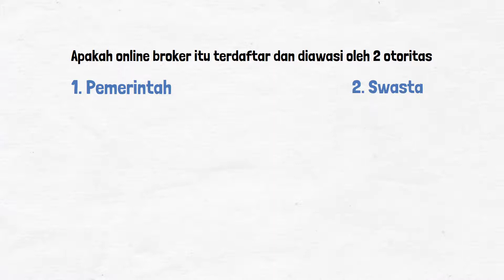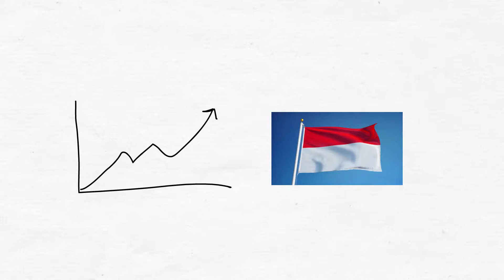INVESTASI DI WALL STREET ? EMANG AMAN ?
Aman ga sih kalau mau investasi di US Market ?
Sebenernya siapa sih yang awasi investasi di Wall Street ?
Mereka di awasi OJK gak ya ?

Simak deh penjelasan lengkapnya disini...

Buat all member yang hendak berinvestasi di Wall Street kini ada cara paling mudah dengan gunakan aplikasi GoTrade

Setoran awal cuma USD10 dan pembeliannya sahamnya bisa fraksional mulai dari USD 1

Kalian betul betul membeli saham dari perusahaaan ternama kayak Facebook, Google, Twitter, Apple.

Buka akun nya harus pakai invitation ya "771780"

Caranya
1.  Download Aplikasi GoTrade di App Store dan Google Play

2.  Masukkan Invite Code : "771780"

3.  Isi semua informasi utk mendapatkan first reward dari GoTrade

4.  Top Up USD 10 (bisa gunakan kartu kredit) utk mendapatkan reward tambahan
Setoran selanjutnya bisa via BNI,Mandiri dan BCA

Yuk kita mulai investasi di Wall Street